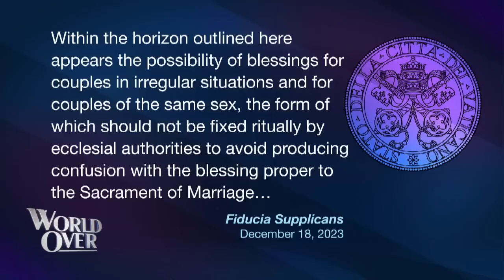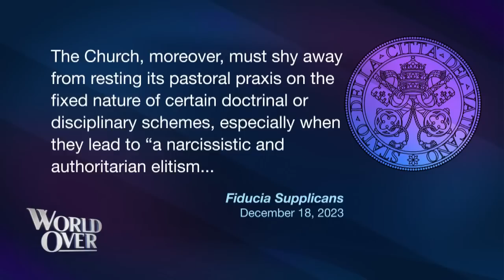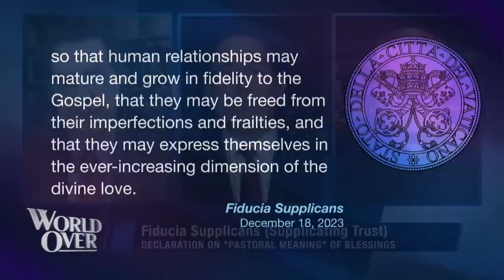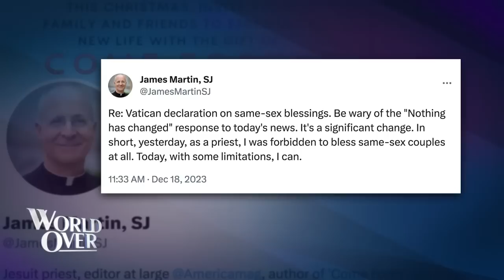BLESSINGS FOR SAME-SEX COUPLES?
Fr. Gerald Murray and Robert Royal analyze the new Vatican "declaration" on blessings of same-sex couples.